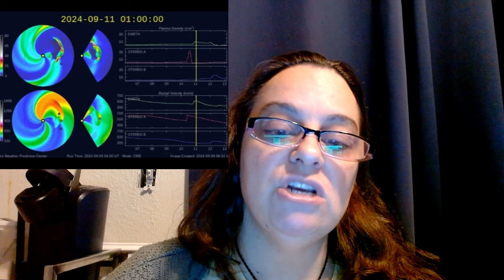Head On A Swivel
Note for YouTube's review team, Our goal is to educate the public, inform our audience, and raise awareness.

Get your preps organized and FEAR LESS with the Ultimate Prep System (online and offline versions available)
Organization Preps
2.5 Inches Eye Hooks Screw - 10 Pcs Stainless Steel Heavy Duty Eye Bolts Screw in, 200 Lbs Capacity
30 Pack Heavy Duty S Hooks
3 Pack Laundry Room Organization Storage Containers
Lifewit 2 Pack Laundry Hamper Large Collapsible Laundry Baskets
Cleaning Preps Purex Crystals in-wash Fragrance and Scent Booster, Tahitian Breeze, 21 Ounce (Pack of 4)
Lavender Laundry Detergent Sheets, 240 Loads
Bounce Pet Hair and Lint Guard Mega Dryer Sheets with 3X Pet Hair Fighters, Fresh Scent, 130 Count
Vacplus Toilet Bowl Cleaner Tablets 12 PACK
AMAZE Ultra Concentrated Bleach Tablets [6 bottles]
Dishwasher Cleaner And Deodorizer Tablets - 24 Pack
Food Organization Preps
35pcs 8oz Plastic Juice Bottles with Caps
Airtight Food Storage Container Set - 28 Pack
Kitchen Storage Box Set of 4 Extra Large Airtight Food Storage Jars
Food Preps
4C Powdered Drink Mix Lemonade 6 Pack 4C Powdered Drink Mix Fruit Punch 6 Pack

MY LAWN AND TREE GUY GRATSCH LAWN MAINTENANCE AND TREE WORK (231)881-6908 ASK FOR JOHN